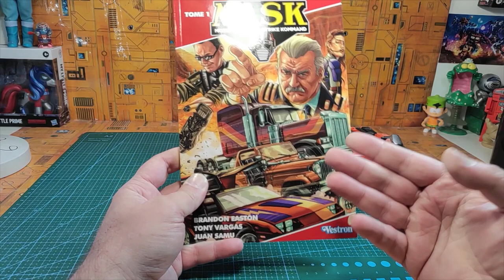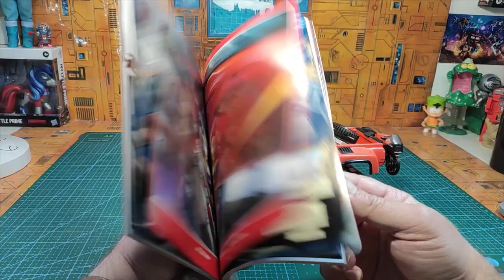( FRENCH ) : Revue MASK / M.A.S.K / M.A.S.K. / Firecracker & Hondo Mc Lean